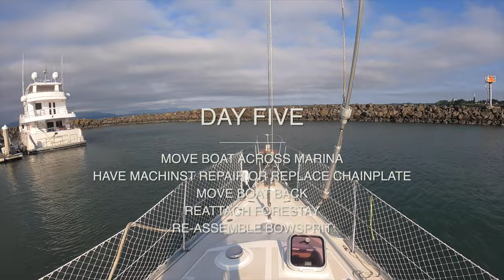Replacing Our STANDING RIGGING Ourselves?! [Making Our Way Ep 25]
We tackle a BIG project in this week's episode! Replacing all of our standing rigging ourselves in prep for taking via offshore. Come hang with us on the dock as we take it all on!